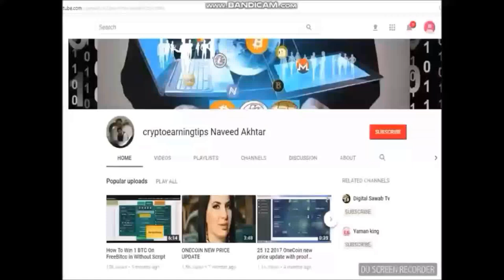Event Done Successfully in Milano Italy Pics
Event Done Successfully in Milano Italy (Pics) on Dec 3, 2018